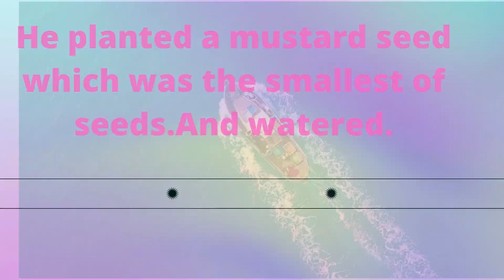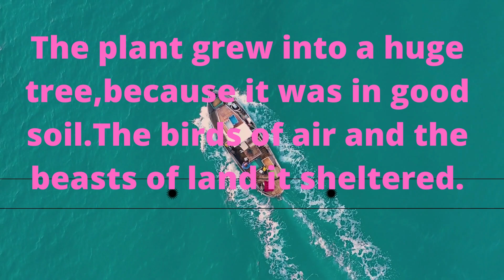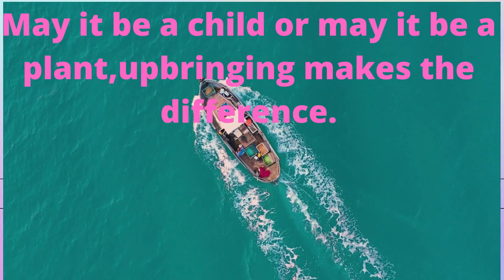Once there was a farmer,by the side of a stream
Boosting Your Child's Self-Esteem

Kids start developing their sense of self as babies when they see themselves through their parents' eyes. Your tone of voice, your body language, and your every expression are absorbed by your kids. Your words and actions as a parent affect their developing self-esteem more than anything else.

Praising accomplishments, however small, will make them feel proud; letting kids do things independently will make them feel capable and strong. By contrast, belittling comments or comparing a child unfavorably with another will make kids feel worthless.

Avoid making loaded statements or using words as weapons. Comments like "What a stupid thing to do!" or "You act more like a baby than your little brother!" cause damage just as physical blows do.

Choose your words carefully and be compassionate. Let your kids know that everyone makes mistakes and that you still love them, even when you don't love their behavior.

2. Catch Kids Being Good

Have you ever stopped to think about how many times you react negatively to your kids in a given day? You may find yourself criticizing far more often than complimenting. How would you feel about a boss who treated you with that much negative guidance, even if it was well intentioned?

The more effective approach is to catch kids doing something right: "You made your bed without being asked — that's terrific!" or "I was watching you play with your sister and you were very patient." These statements will do more to encourage good behavior over the long run than repeated scoldings.

Make a point of finding something to praise every day. Be generous with rewards — your love, hugs, and compliments can work wonders and are often reward enough. Soon you will find you are "growing" more of the behavior you would like to see.

3. Set Limits and Be Consistent With Your Discipline

Discipline is necessary in every household. The goal of discipline is to help kids choose acceptable behaviors and learn self-control. They may test the limits you establish for them, but they need those limits to grow into responsible adults.

Establishing house rules helps kids understand your expectations and develop self-control. Some rules might include: no TV until homework is done, and no hitting, name-calling, or hurtful teasing allowed.

You might want to have a system in place: one warning, followed by consequences such as a "time out" or loss of privileges. A common mistake parents make is failure to follow through with the consequences. You can't discipline kids for talking back one day and ignore it the next. Being consistent teaches what you expect.

4. Make Time for Your Kids

It's often difficult for parents and kids to get together for a family meal, let alone spend quality time together. But there is probably nothing kids would like more. Get up 10 minutes earlier in the morning so you can eat breakfast with your child or leave the dishes in the sink and take a walk after dinner. Kids who aren't getting the attention they want from their parents often act out or misbehave because they're sure to be noticed that way.

Many parents find it rewarding to schedule together time with their kids. Create a "special night" each week to be together and let your kids help decide how to spend the time. Look for other ways to connect — put a note or something special in your kid's lunchbox.

Adolescents seem to need less undivided attention from their parents than younger kids. Because there are fewer windows of opportunity for parents and teens to get together, parents should do their best to be available when their teen does express a desire to talk or participate in family activities. Attending concerts, games, and other events with your teen communicates caring and lets you get to know more about your child and his or her friends in important ways.

Don't feel guilty if you're a working parent. It is the many little things you do — making popcorn, playing cards, window shopping — that kids will remember.

5. Be a Good Role Model

Young kids learn a lot about how to act by watching their parents. The younger they are, the more cues they take from you. Before you lash out or blow your top in front of your child, think about this: Is that how you want your child to behave when angry? Be aware that you're constantly being watched by your kids. Studies have shown that children who hit usually have a role model for aggression at home.

6. Make Communication a Priority

You can't expect kids to do everything simply because you, as a parent, "say so." They want and deserve explanations as much as adults do. If we don't take time to explain, kids will begin to wonder about our values and motives and whether they have any basis. Parents who reason with their kids allow them to understand and learn in a nonjudgmental way.